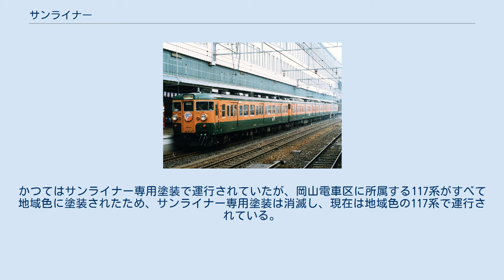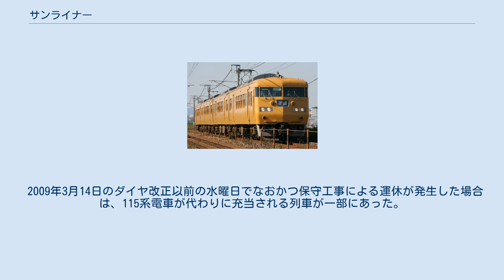サンライナー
サンライナーは、西日本旅客鉄道（JR西日本）が岡山駅 - 福山駅間を山陽本線経由で運行している快速列車である。
 1989年3月11日のダイヤ改正で、岡山駅 - 福山駅間で快速「SUNライナー」として運転を開始。
1984年2月に同区間で快速の運転を終了して以来、およそ5年ぶりに快速が復活した。
のちに「サンライナー」に名称を変更し、主に朝ラッシュ後から30分間隔で運行されていたが、日中は2009年3月14日、朝ラッシュ時は2019年3月16日のダイヤ改正でそれぞれ廃止となり、夕方以降のみ運転されるようになった。
 2021年3月のダイヤ改正では、土休日の運転本数が大幅に減便され、上下16本から上下3本となった。
 2019年3月16日現在、岡山駅→福山駅間に10本、福山駅→岡山駅間に7本が運転されており、岡山駅 - 福山駅をおよそ50分で結んでいる。
 原則として下り列車は福山駅では上り6番のりばに到着するため、2009年3月14日のダイヤ改正以前は、尾道・三原方面へは同一ホームで乗換ができる笠岡駅で緩急接続していたが、2009年3月14日のダイヤ改正以降は、笠岡駅での緩急接続が一時なくなっていた。
なお2017年3月4日現在、下りは一部が金光駅もしくは笠岡駅で、上りは一部が新倉敷駅もしくは倉敷駅で緩急接続している。
以前は、福山駅下り3番のりばに到着後、備後赤坂駅まで回送して折り返していた。
このため、上下とも福山駅で緩急接続していた。
また過去には岡山駅で高松駅行きの快速「マリンライナー」に変更する列車（パノラマグリーン車連結の213系を使用）も存在していた。
 土曜・休日の昼間の列車が、尾道駅・糸崎駅・三原駅のいずれかまで快速扱いで延長運転されたこともあったが、その際には松永駅にも停車した。
また、三原駅行きは糸崎駅を通過するダイヤだったこともある。
 2009年3月14日のダイヤ改正から三原駅行きが設定され、福山駅以西では各駅に停車していたが、2017年3月4日のダイヤ改正で廃止された。
 岡山駅 - 倉敷駅 - 新倉敷駅 - （金光駅） - 笠岡駅 - 東福山駅 - 福山駅 普通列車として運用されている117系（地域色） 原則117系4両編成で運転されている。
一部列車を除いてワンマン運転を行っているが、停車駅がすべて開閉式自動改札設置駅でもあるため車内で料金収受は行っていない、いわゆる都市型ワンマン列車である。
かつてはサンライナー専用塗装で運行されていたが、岡山電車区に所属する117系がすべて地域色に塗装されたため、サンライナー専用塗装は消滅し、現在は地域色の117系で運行されている。
 現在運用されている117系は関西地区の新快速用の一部を短編成化・塗色変更のうえ転用したもので、それ以前は115系に専用ヘッドマークをつけて運転されていた。
また、マリンライナー用（当時）でグリーン車組み込みの213系電車、103系電車、快速「チボリ号」の間合いの221系電車も一部列車に使用されたことがある。
 2009年3月14日のダイヤ改正以前の水曜日でなおかつ保守工事による運休が発生した場合は、115系電車が代わりに充当される列車が一部にあった。
115系が充当される場合にはワンマン列車とならず車掌が乗務していた。
また、三原行きの1便（2725M）においては213系が運用に就いていたことがあり、この列車もワンマン運転非対応の3両編成が充当されるため車掌が乗務していた。
 115系電車 「Sunライナー」（1992年、岡山駅）